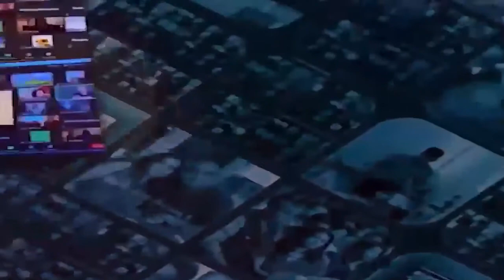Angela - Heart Session